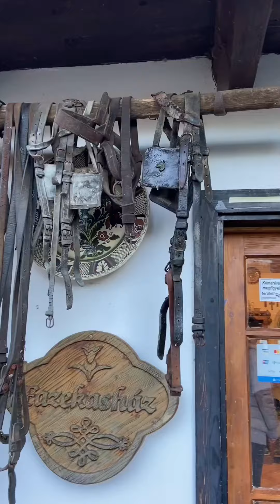Hollókö-Nográd County, Hungary 🇭🇺 Unique heritage village Raven-Stone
Hollókő is a Palóc ethnographic village in Hungary and a UNESCO World Heritage Site. Its name means "Raven-stone" in Hungarian.